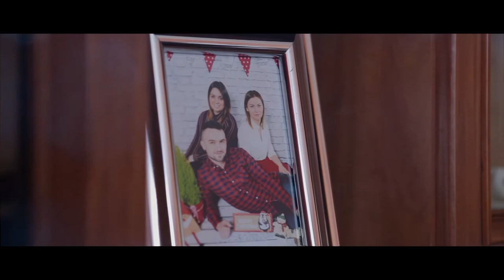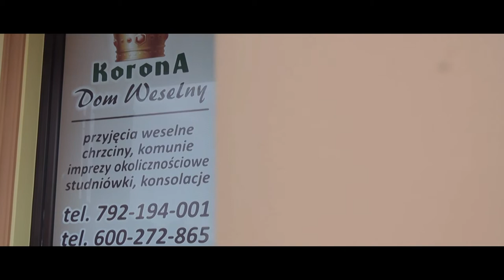Magda i Artur trailer